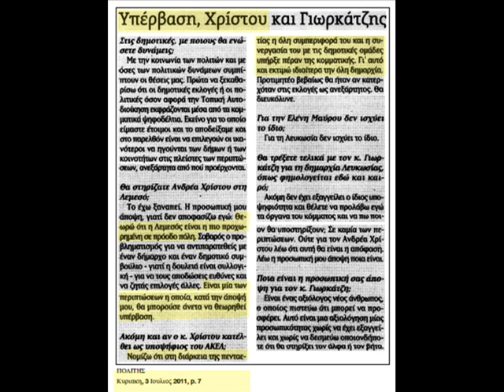ΕΠΕΣΑΝ ΟΙ ΜΑΣΚΕΣ! ΤΟ ΠΡΑΓΜΑΤΙΚΟ ΠΡΟΣΩΠΟ ΤΟΥ ΔΗΣΥ...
Το περασμένο καλοκαίρι ο Νίκος Αναστασιάδης Πρόεδρος του ΔΗΣΥ, δήλωνε πως δεν θα είχε πρόβλημα να στήριζε τον Αντρέα Χρίστου για τη Δημαρχία της Λεμεσού. Σήμερα, βλέπουμε με πόσο μένος ο συναγερμικός υποψήφιος δήμαρχος Λεμεσού Αντρέας Κυπριανού εκφράζει διχαστικό λόγο! Η έγνοια τους στον ΔΗΣΥ, δεν είναι οι τοπικές κοινωνίες! Η μοναδική τους έγνοια είναι η πόλωση και ο διχασμός, με φόντο την εκλογή του Αναστασιάδη στην προεδρία της Κυπριακής Δημοκρατίας το 2013! Έπεσαν οι μάσκες! Αυτό είναι το πραγματικό πρόσωπο του ΔΗΣΥ! Την Κυριακή 18/12, γύρνα τους την πλάτη! Καταψήφισε τη μισαλλοδοξία και τη διχόνοια! Ψήφισε για την πόλη και το χωριό σου! Ψήφισε προσφορά, όραμα, πράξη!